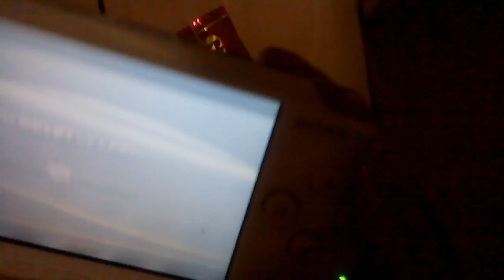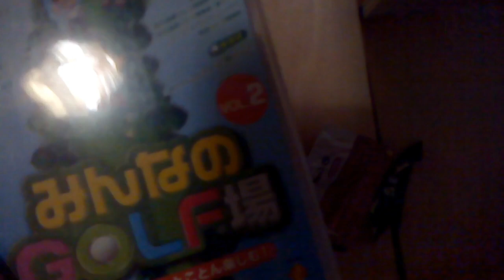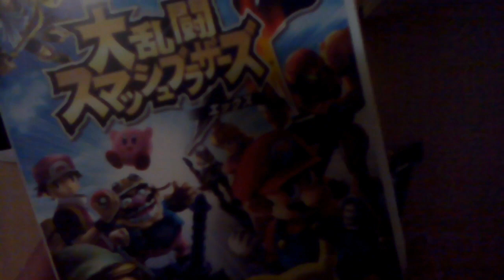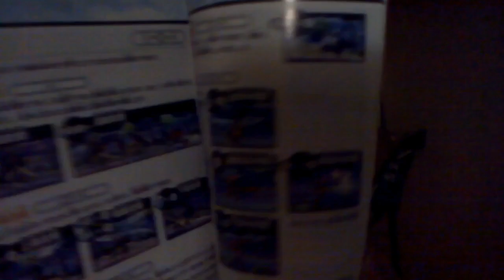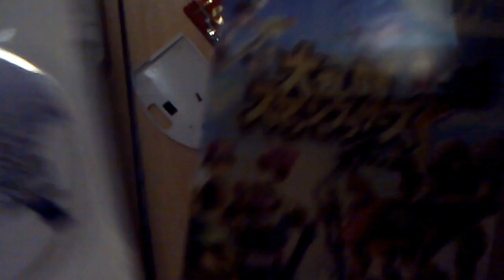PSPのボタンを強力なボンドで治した女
ゴリラボンドという、物凄くくっつくボンドでPSPのボタンのゴム亀裂の接着を行った。
そしたら、今までのボタン操作と比べ物にならないくらい、○ボタンが効く!!
とてもプレイしやすい!　すごい！